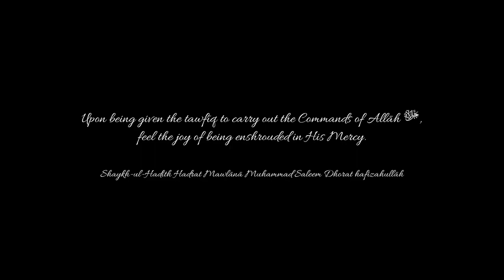Inspiration for the Youth | Shaykh Muhammad Saleem Dhorat Saheb (Allāh length his shadow)